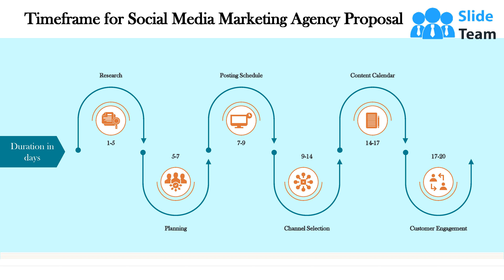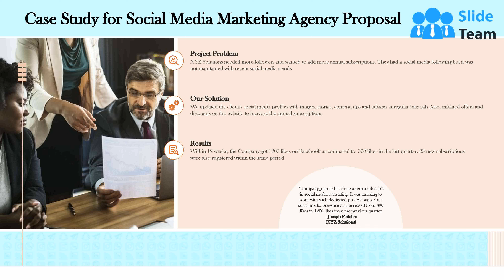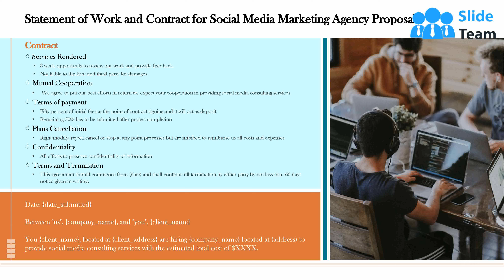Social Media Marketing Agency Proposal PowerPoint Presentation Slides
If your company needs to submit a Social Media Marketing Agency Proposal PowerPoint Presentation Slides look no further. Our researchers have analyzed thousands of proposals on this topic for effectiveness and conversion. Just download our template, add your company data and submit to your client for a positive response.